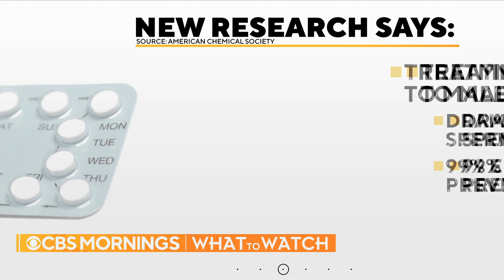Male birth control pill found effective in mice, human trials expected to start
Researchers say they have developed a pill that could affect a gene needed for conception — and the male mice the pill was tested on were still able to have children, four to six weeks after they stopped receiving it.